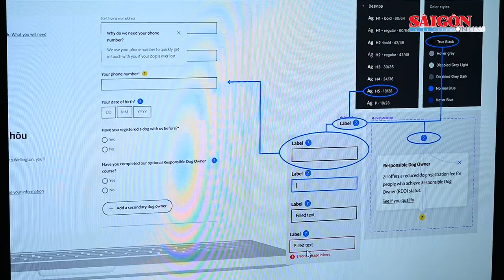Tăng cường trao đổi, hợp tác xây dựng đô thị thông minh giữa TPHCM và Thủ đô Wellington, New Zealand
Đoàn đại biểu HĐND TPHCM do đồng chí Nguyễn Văn Dũng, Phó Chủ tịch HĐND TPHCM làm Trưởng đoàn vừa có buổi làm việc với Hội đồng Thủ đô Wellington và thăm Đại sứ Quán Việt Nam tại New Zealand.